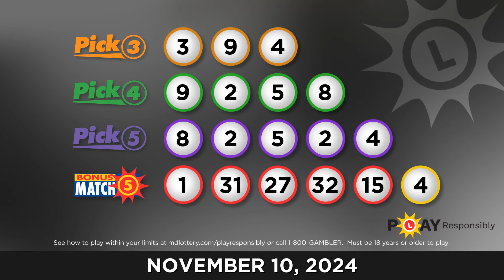Maryland Lottery Evening 11/10/2024